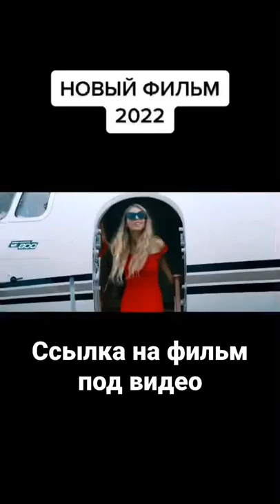очень хорошо фильм стоит посмотреть